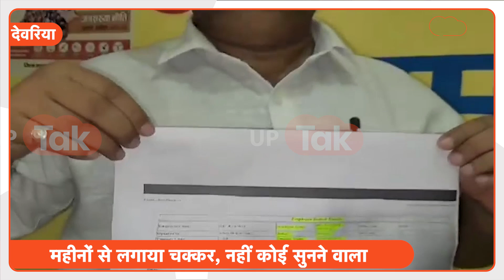Viral : ट्रांसफर के बाद कर्मचारी को मरा हुआ घोषित कर दिया, अब दर-दर भटक कह रहा है,'मैं जिंदा हूं'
देवरिया से एक मामला सामने आया जहां स्वास्थ्य विभाग के कर्मचारी जब अपनी सैलरी लेने पहुंचे तो उनके पैरों तले जमीन ही खिसक गई...सैलरी तो हाथ में नहीं आई लेकिन पोर्टल में खुद को डैड देखकर मरने का खौफ जरुर जाग गया होगा...दरअसल, स्वास्थ्य विभाग के कर्मचारी राजेन्द्र शुक्ला पिछले तीन महीने से विभाग के आला अधिकरियों के चक्कर लगाने के साथ साथ थक-हार कर ड्यूटी तो कर रहे हैं लेकिन उन्हें सैलरी नहीं मिल रही है...